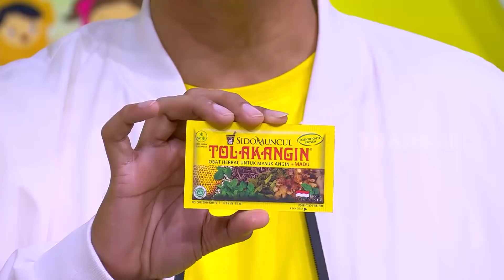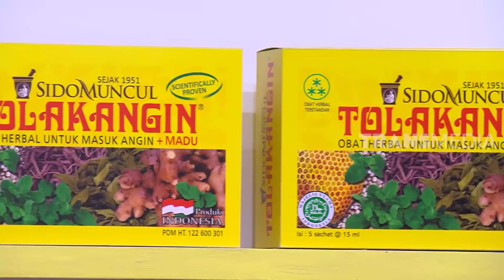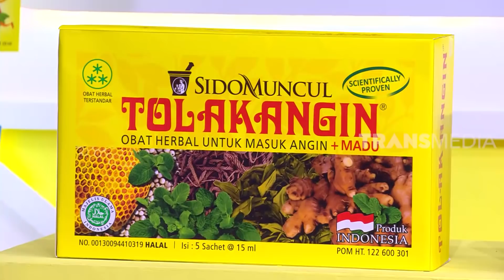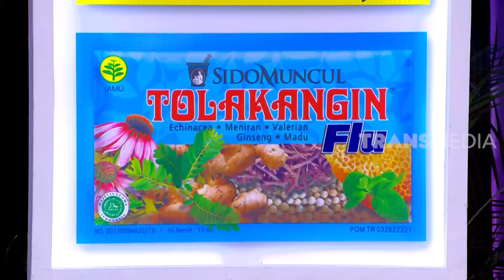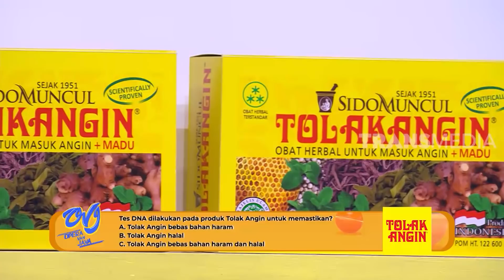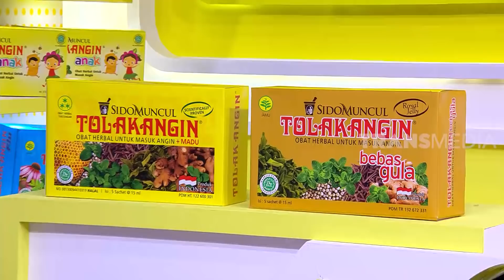BEBAS MASUK ANGIN BERSAMA TOLAK ANGIN | OPERA VAN JVA (11/01/20) PART 3